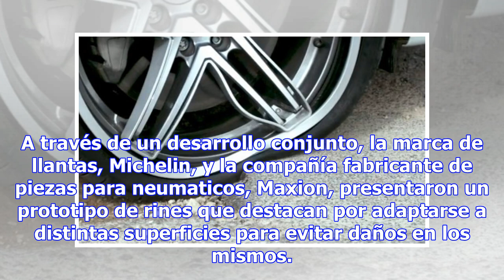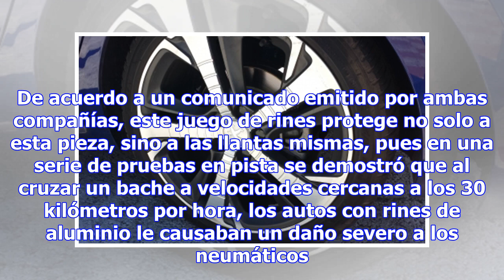Presentan rines flexibles a prueba de baches